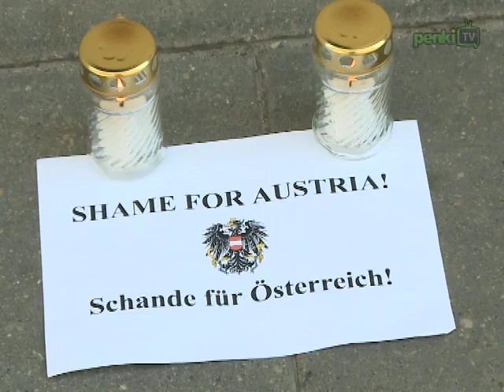Новости дня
Европейский комиссар Вивьен Рединг предлагает на правах наблюдателя делегировать представителя Европейской Комиссии в двустороннюю рабочую группу экспертов Литвы и Австрии. Сегодня Сейм посетила инициативная группа из Калининграда, стремящаяся провести референдум по поводу строительства новой электростанции. Благодаря инициативе Вильнюсского мэра Артураса Зуокаса, с сегодняшнего дня в столице отменен прежний порядок посадки пассажиров троллейбусов и автобусов. В этом году на обновление, строительство и реконструкцию 93 образовательных учреждений -- будет выделено 115 млн. литов. Вчера вечером в Литву вернулись спортсмены, принимавшие участие в 11 Европейском молодежном олимпийском фестивале.